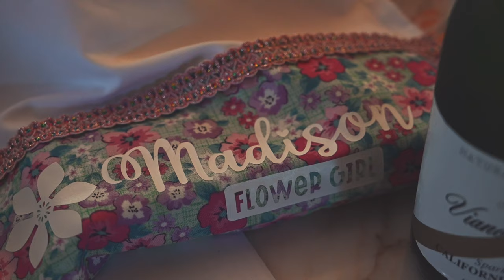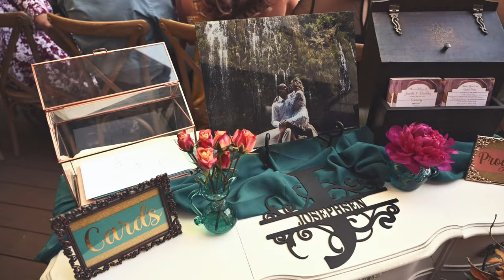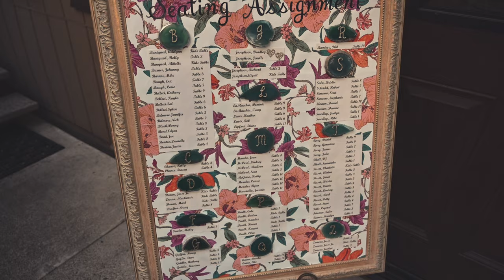Brad and Jenelle's Wedding Film